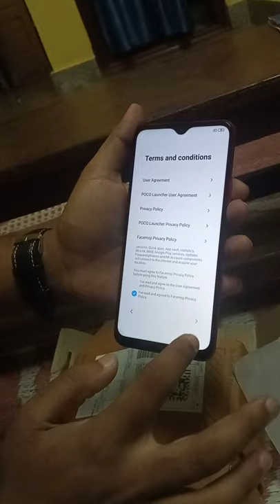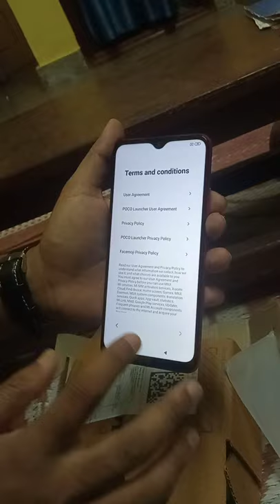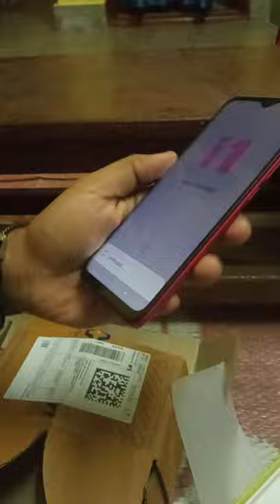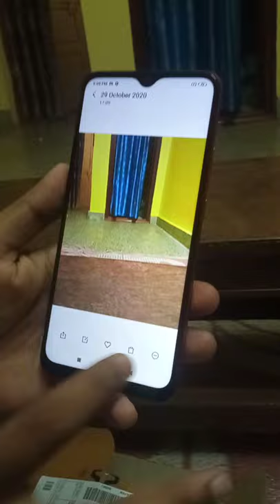POCO M2 UNBOXING 6/64GB PRICE 8499/-, REVIEW.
POCO IS REDMI XIAOMI BRAND SERIES
WHICH IS ONE THE LOWEST PRICED PHONES
WITH UPGRADED VERSION OF ANDROID AND PROCESSOR..